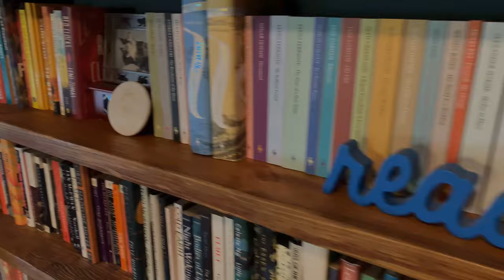Read & Reviwed #22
Hello Everyone! As I said before, my reading has been kicking butt for the last few months. So many amazing books to tell you all about. So today I share 3 more titles that I think will make it on your TBR if you haven't read them already! Great ready - because I am about to rave!

99 cent shipping in the US!

Book Discussed
At the Wolf’s Table by Rosella Postorino (Flaitiron)
The Last Train to London by Meg Waite Clayton (Harper)
Assassin's Apprentice by Robin Hobb (Del Rey)